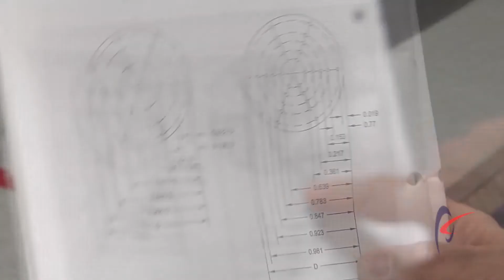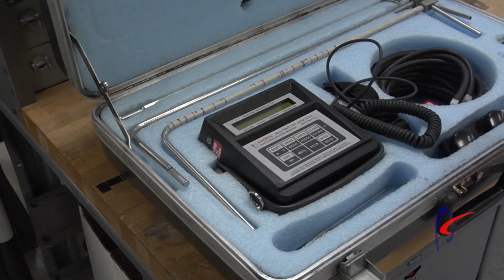Duct Traverse - Validation of Valve Accuracy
Diligence is required taking accurate Pitot tube measurements in a duct traverse. Phoenix Controls examines the finer points to be mindful of: airflow uniformity, false readings, proper positioning for the measuring device, using the correct interior duct measurements for calculations. When these guidelines are followed the velocity traverse measurements are accurate, compliance to specified airflows confirmed, and building occupancy is expedited.